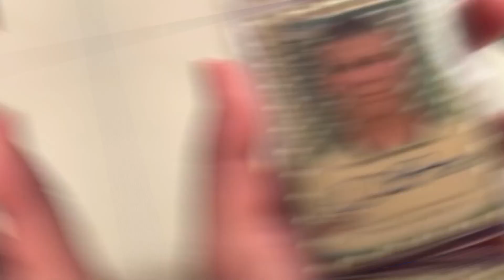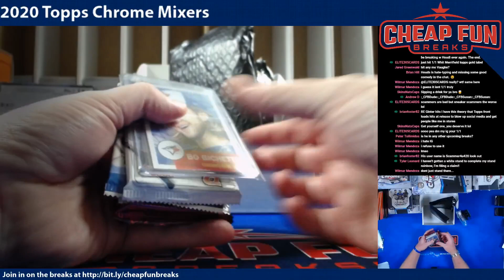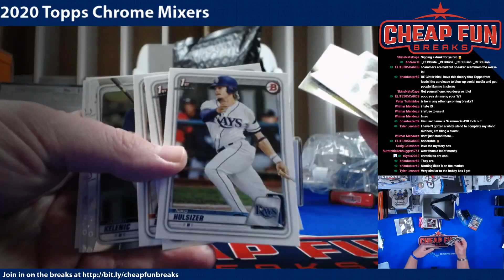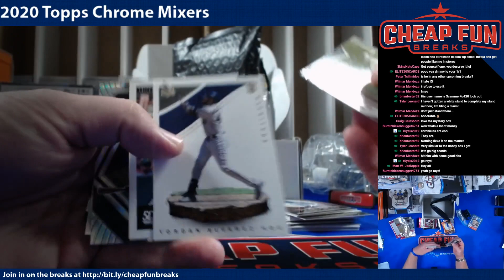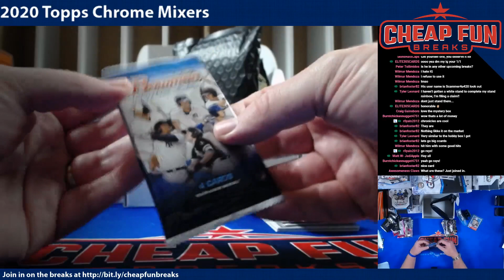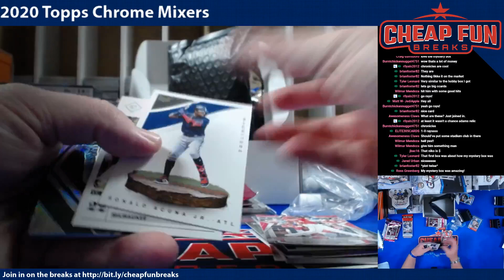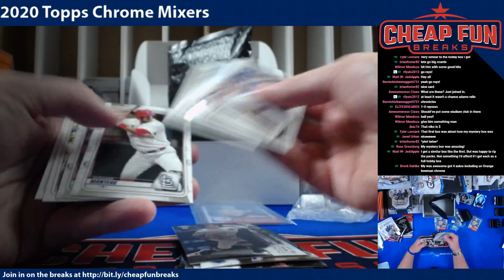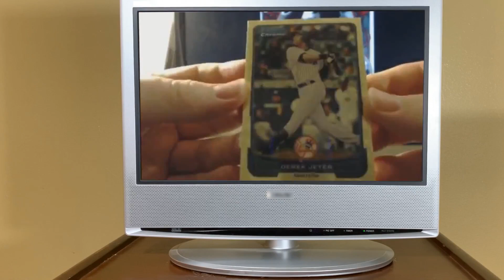Personal Break for Connor